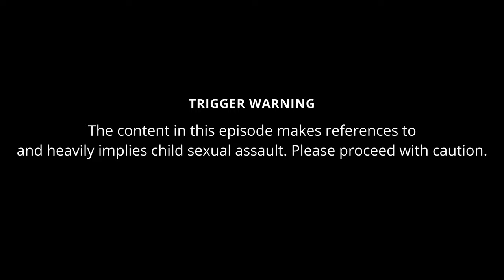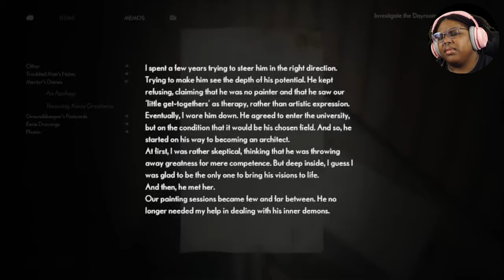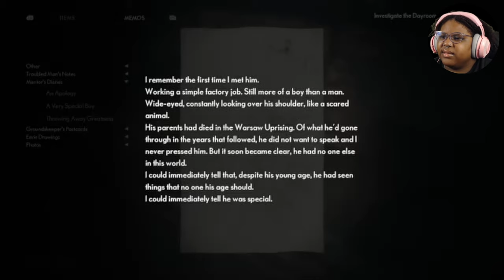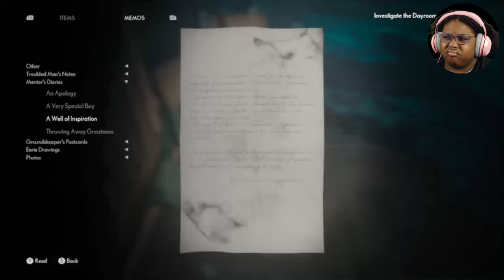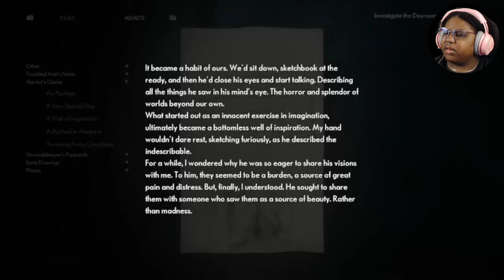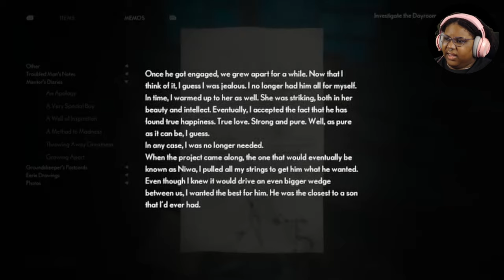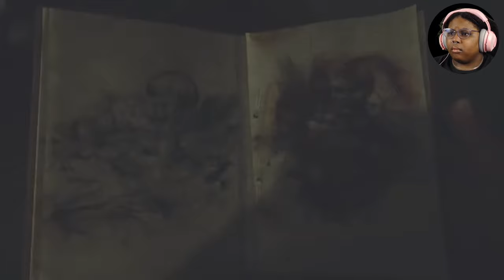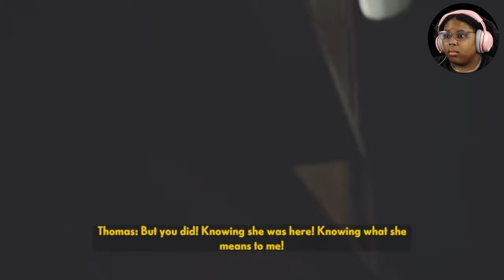Richard, when I find you! (The Medium pt. 8)